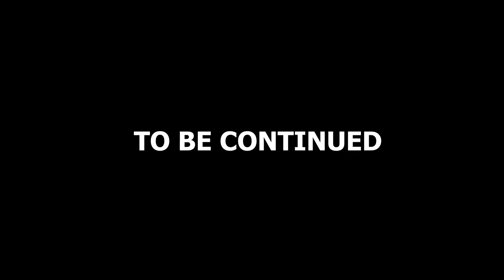어몽어스 오징어 게임 Mini Crewmate Mom in Squid Game Part 2 - Among Us Animation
Squid Game has entered into the world of Among Us. Yellow is required to join the game not for money but to save her son. What is she gonna do?